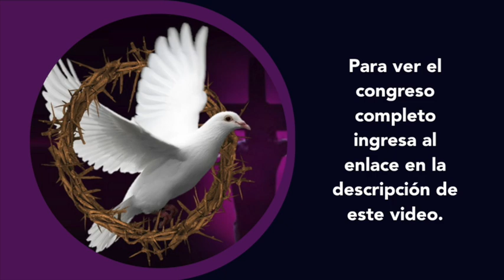La Caridad por Marino Restrepo, Colombia 28 Febrero 2021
Congreso Virtual Internacional "El Espíritu de la Cuaresma" transmitido en VIVO el 28 de Febrero 2021. Para ver el congreso completo sigue el siguiente enlace

Facebook: Medjugorje Misericordia en Español